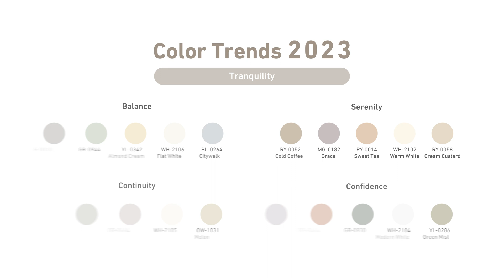Color Trends 2023 - Jazeera Paints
Authentic colors touch the human spirit for a journey that reflects a year full of tranquility.